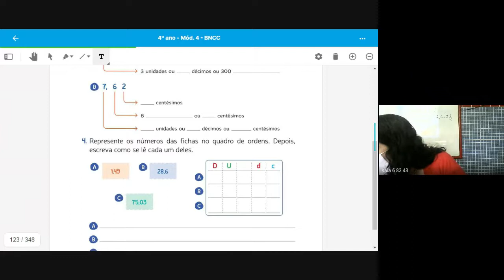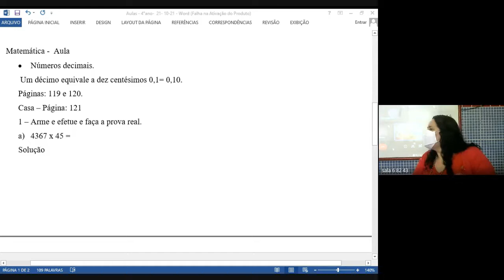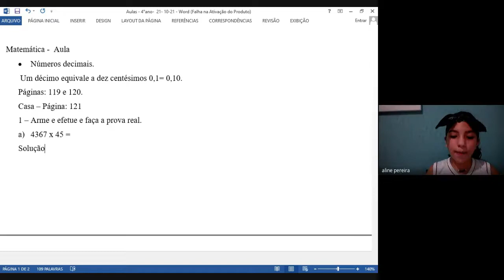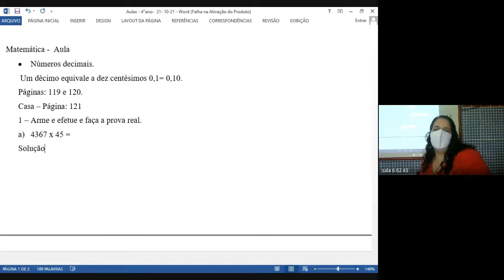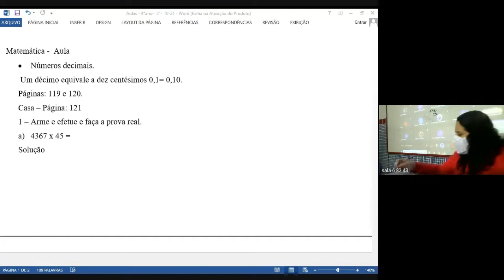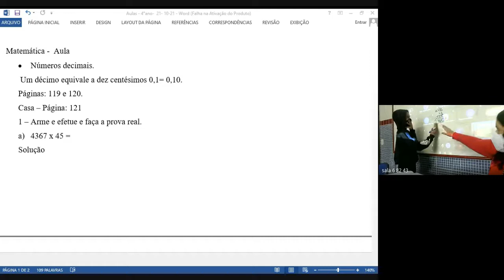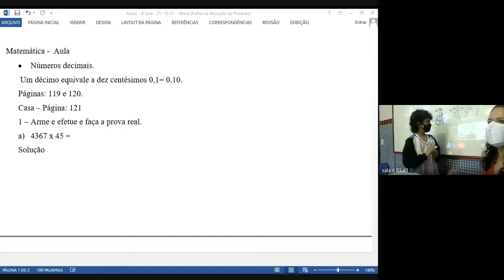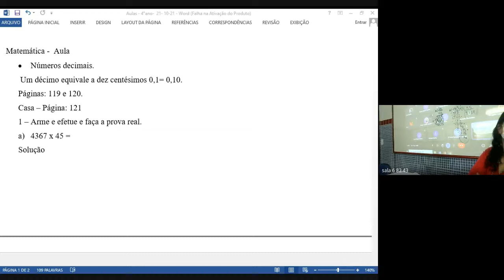4 ANO LUCIANA 2